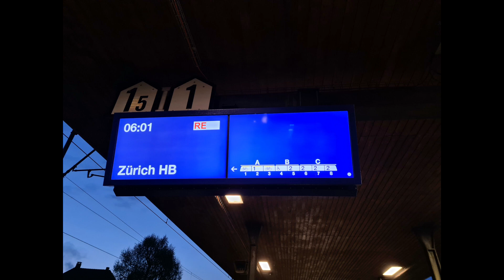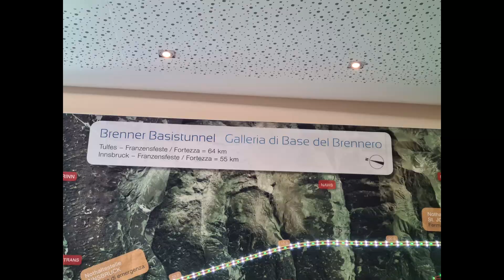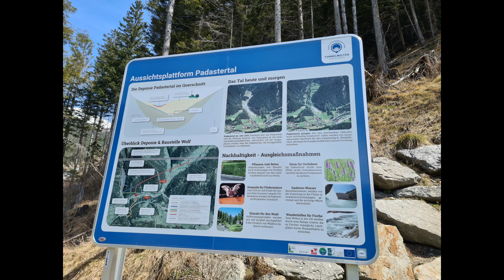Unterwegs mit dem Verein ProBahn Vorarlberg zu den BBT Tunnelwelten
Grüezi zu einem neuen Video

Am 22.04.23 unternahm der Verein ProBahn Vorarlberg mit seinem Triebwagen ET10.104 eine Sonderfahrt über den Arlberg nach Steinach in Tirol. Das Ziel waren die Tunnelwelten des Brenner Basistunnels.

Frühmorgens ging es zuhause los. Mit einem Twindexx und railjet ging es nach Feldkirch wo ich dann zur Sonderfahrt stoss. In doch flotter Fahrt ging es über den Arlberg. Kurz vor Innsbruck musste dann aber zuerst noch ein railjet voraus, bevor wir nach Innsbruck konnte um dort Kopf zu machen um auf die Brennerbahn zu gelangen, an derer der Bahnhof Steinach in Tirol liegt.

Dort angekommen gab es einen kleinen Fussmarsch bis zu den Tunnelwelten. Anschliessend gab es eine kleine Führung durch diese. Es gab dann noch eine Fahrt zur Aussichtsplattform Padastertal. Da wir eine zu grosse Gruppe waren und die grosse Car's (Busse) nicht in den Tunnel hinunter fahren dürfen, war dieses uns leider verwehrt.

Vor der Rückfahrt konnte dann am Bahnhof Steinach in Tirol noch ein wenig Alltagsverkehr der Brennerbahn aufgenommen werden.

Alle hier gezeigten Bilde und Filme sind mit einem Samsung Galaxy S20+ entstanden. Würde mich über Kommentare und Feedback freuen wie Ihr dies fandet.